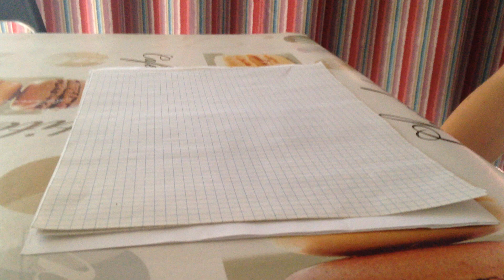Comment faire un gros fumigène maison!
Salut les gens bienvenus sur notre chaîne Youtube,

N'hésitez pas à aimer, commenter ou partager la vidéo.